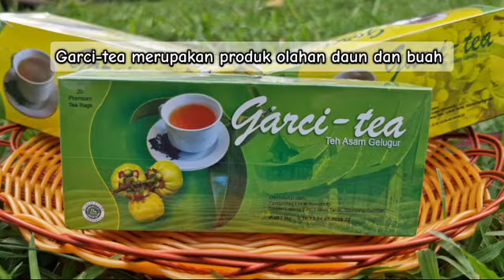Hallo Sobat Buah Tropika.Sambil bersantai menikmati semarak 17-an. yuk kenalan dengan Garci-Tea.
Garci-tea merupakan produk olahan daun dan buah asam Gelugur (Garcinia atroviridis) dan asam Kandis (Garcinia xanthochymus) yang merupakan kerabat tanaman Manggis (Garcinia mangostana).

Dalam rangka pengembangan produk grarci- Tea Kamis, 15 Agustus 2024 Sas Junita Direktur CV Garci-Tea dan tim Kunjungi BSIP Buah Tropika untuk melakukan konsultasi terkait dengang anilisis kandungan (nilai gizi) Garcity Tea , proses sertifikasi diBPOM dan proses pengajuan SNI.